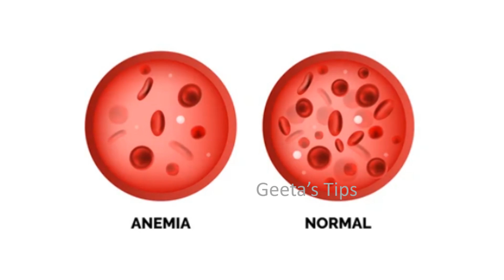जामुन खाकर जड़ से खत्म करे ये रोग, जामुन के फायदे और नुकसान जानकर हैरान रह जायेंगे Jamun Ke Fayde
जामुन (Java Plum) के फायदे और यह अद्भुत औषधीय गुण आपको हैरानी में डाल देंगे,  जामुन खाकर जड़ से खत्म करे ये रोग, जामुन के फायदे और नुकसान जानकर हैरान रह जायेंगे Jamun Ke Fayde